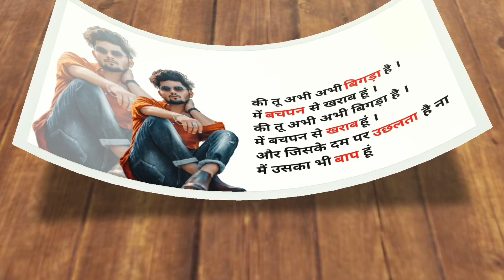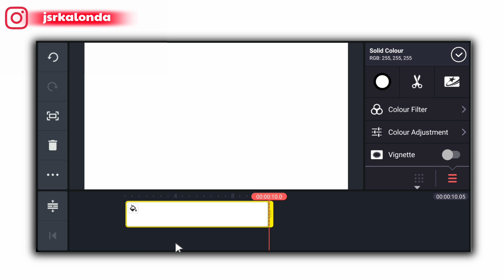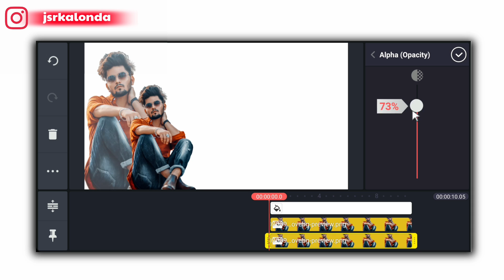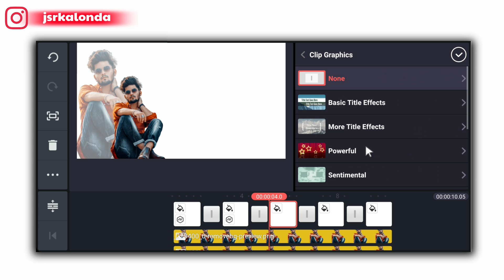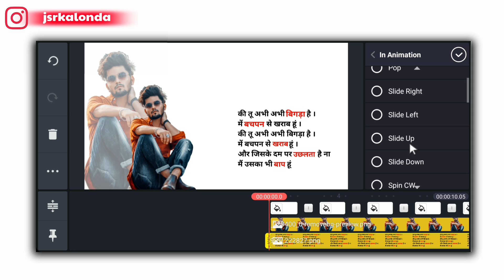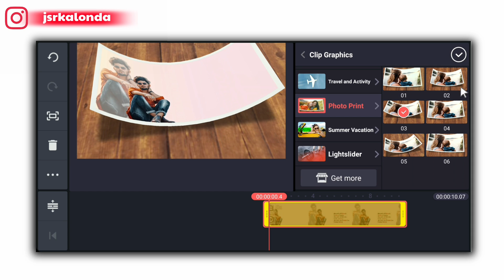टेबल के ऊपर फोटो status || attitude status || new trending status | kinemaster new best status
Hello Friends,
             Mera Naam hai Bidyut aur main bahut bahut swagat karta hua apke aur hamare YouTube Channel Jsr ka Londa main.Dosto maine is video main bataya hai ki kis tarah se ap kinemaster ki help se table ke upar photo status wali video bana shakte hai ummid karta hua ki apko ye video pasand ayega.

MY GEARS

1. Mobile Camera
2. DSLR
3. Mic (Boya m1 )
4. Vlog Mic
5. Tripod
6. Gorillapod- https
7. Green Screen
8. Green Screen Stand